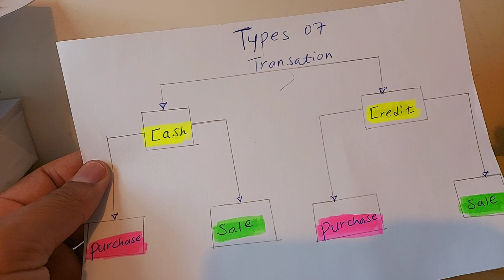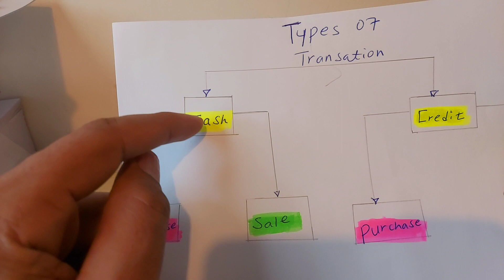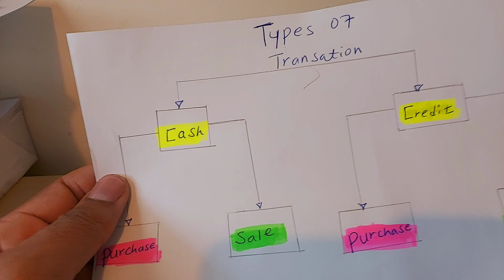Eritrean video part 3,መባእታዊ ትምህርቲ ብዝዓባ ሕሳብ/introduction to accounting/